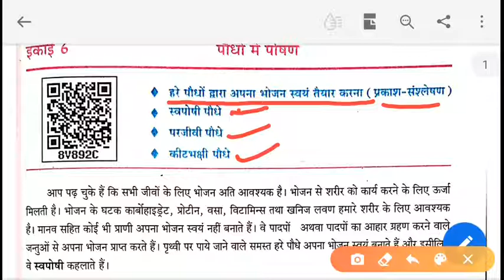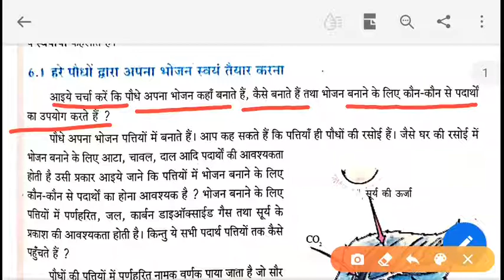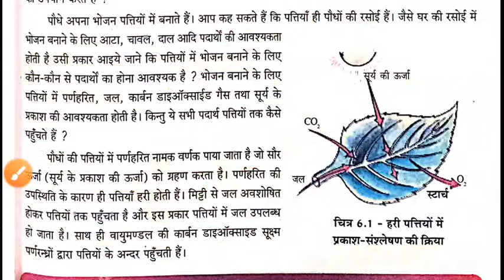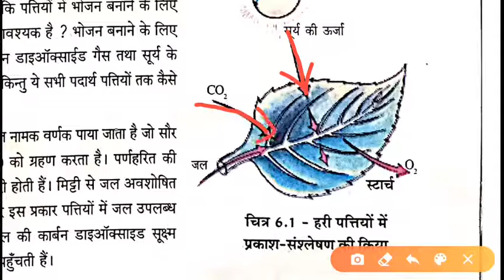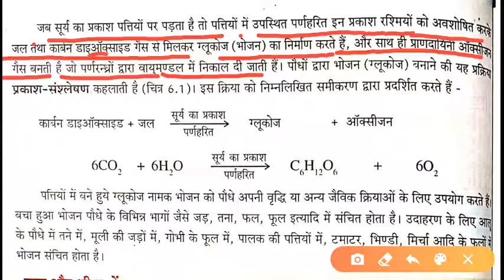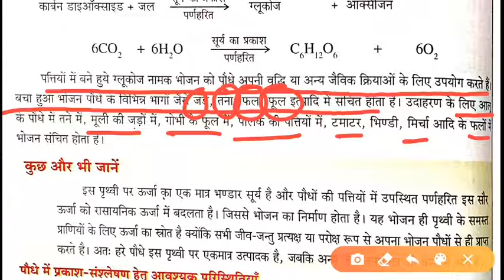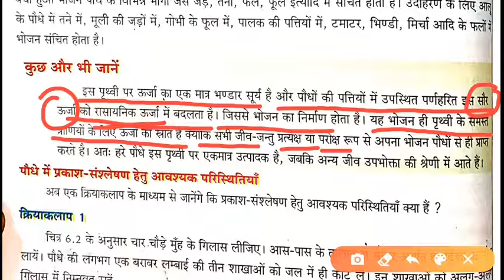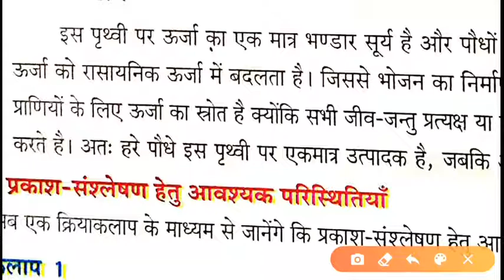विज्ञान क्लास 7, इकाई 6 , पौधों में पोषण , "प्रकाश संश्लेषण" पार्ट 1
विज्ञान क्लास 7,
इकाई 6 ,
पौधों में पोषण ,
"प्रकाश संश्लेषण"
पार्ट 1